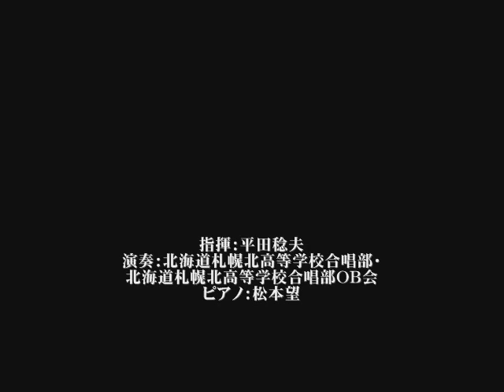愛－Paul Klee に－ - 松本望 - 混声合唱組曲「むすばれるものたち」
混声合唱組曲「むすばれるものたち」

愛　－Paul Klee に－　[初演版]

指揮：平田稔夫
ピアノ：松本望
北海道札幌北高等学校合唱部・北海道札幌北高等学校合唱部ＯＢ会

[CD] あなたへ／シャガールと木の葉　松本望・北川昇　混声合唱作品集  (Track06)